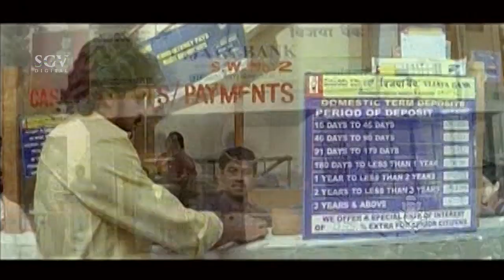Upendra Super fight with Rowdies for Rude behaving with people | Best Scenes in Kananda Movies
Stars: Upendra, Shilpa Shetty, Radhika, Srinivasamurthy, Sumithra, Sudharani, Shakunthala, Sadhu Kokila, Rangayana Raghu, Lakshman, Mohan Raj, Siddarth, Srinivasa Prabhu, Ramesh Bhat, Bangalore Nagesh, Gurukiran, Doddanna, Avinash, Padmavasanthi, Ashalatha, Saroja Srishailan, Shanthamma, Thara, Shailaja Joshi, B Jaya, Sadashiva Brahmavar, Ashok Rao, M S Karanth, Bharath Bhagavathar, Ajay Kumar, Suresh, B K Shankar, Vijayasarathi, Mohan Juneja
↑ top ↑
Direction:

Associate Director Sharan Gadval, Shahuraj Shindhe
↑ top ↑
Production:

Producer Ramu
Production Controller Shivarjun
Production Manager Shanthakumar
↑ top ↑
Writers:

Story Ajay Kumar
Screenplay Ajay Kumar
Dialogue B L Venu, Ranganath
Lyrics Chi Udayashankar, Sri Ranga, Kaviraj, Gurukiran
↑ top ↑
Other Crews:

Music Gurukiran
Cinematography H C Venu
Editor T Shashikumar
Stunts Thrillar Manju, K D Venkatesh
Choreography Chinni Prakash, Ashok Raj, Pradeep Anthony
Art Hosmane Murthy
Costume Nagaraj, Shiva
Makeup Gurumurthy, Siddesh
PRO D V Sudheendra, D G Venkatesh
Publicity Designs Kumar
Stills Nagaraj
↑ top ↑
Sound Recording:

Effects Raju
DTS Ravi
↑ top ↑
Censor Details:

CBFC U/A
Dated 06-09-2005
↑ top ↑
Audio & Video:

↑ top ↑
Songs & Lyrics:

Ready Ready Elgu Ready SPB Kaviraj
Linu Hodi Gurukiran, Malgudi Shubha Gurukiran
Kabadi Kabadi Rajesh Krishnan, Malathi Kaviraj
Kacchi Kacchi Ninna Thinnala
Udith Narayan, Chithra Kaviraj
En Maadlo Ivalige En Maadlo
Sundar Shri Ranga
Raaja Muddu Raaja (Remix)
P B Srinivas, S Janaki Chi Udayashankar
↑ top ↑
Release info:

Main Theater Santhosh
Weeks 13
↑ top ↑
Plot Summary:

Auto Shanker (Upendra) is a happy-go-lucky and generous auto driver. The area is controlled by Baddi Kaalamma (Hyderabad Shakuntala) and her daughter Maya (Shila Shetty) who gives loans to people. If they fail to pay back the mother and daughter makes life hell for the people as they are the law! During one of their routine ‘recovery rounds’, Maya comes across Auto Shankar who not only pays back her money but also teaches her a lesson. When Shanker’s father (Srinivasmurthy) without informing him, borrows money from Maya and is not able to return the interest on time, all hell breaks lose. But Shanker returns the money that his father has borrowed, which enrages Maya and she vows to bring the entire Auto Shanker colony to streets. more

Auto Shankar – ಆಟೋ ಶಂಕರ್2005*SGV